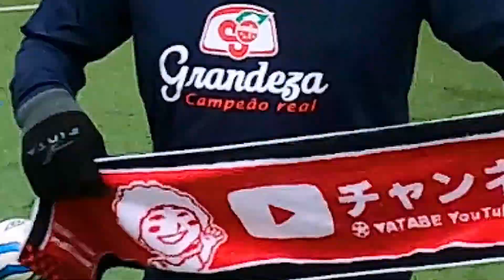コントロールカーブの蹴り方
谷田部の2024夏合宿
2023年8月　夏合宿　参加者募集中
無料で谷田部からメッセージを受け取る

ブログでは書けない話【メールマガジン】

谷田部の直接の個人レッスンの場合は

ゲーム形式のスクールとチーム活動は

谷田部のグループレッスン（アカデミー）の場合は

でグループレッスンの場合は年間カリキュラムが決まっております。

　割引率：20％OFF

撮影協力：
世田谷リフォーム.tokyo 【無回転】強いキックの基本　インステップキック蹴り方見本正面フォーム（後ろからのボール軌道付き）スローモーション付き
一人一人に合わせた細かな指導を行っています。
【実際に個人レッスンを受けるには】

出演者：サッカー家庭教師代表谷田部真之助

サッカー個人レッスンの元祖！16年の経験を届ける
サッカー家庭教師

この動画で取り上げて欲しい内容も募集しています。

件名：サッカー家庭教師youtube要望
までご質問ご要望ください。 コントロールカーブの蹴り方

　割引率：20％OFF
撮影協力：